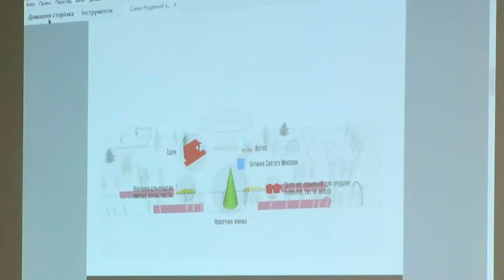У Хмельницькому презентували новий формат Різдвяних свят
Новий формат Різдвяних свят… У Хмельницькому презентували концепцію Новорічних святкувань. Відтепер ялинки на Майдані не буде. А ту, що встановлять на Проскурівській поблизу кінотеатру Тараса Шевченка, не рубатимуть у подільських лісах, а діставатимуть із комори. Цьогоріч місто придбало штучну зелену красуню та ілюмінацію до неї. А поруч розміститься Різдвяний ярмарок. Там не тільки продаватимуть різноманітний крам, а й збиратимуть гроші для міської дитячої лікарні.